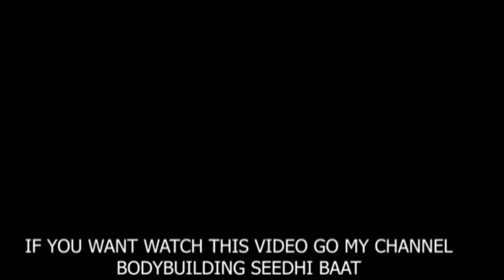Steroids vs Natural